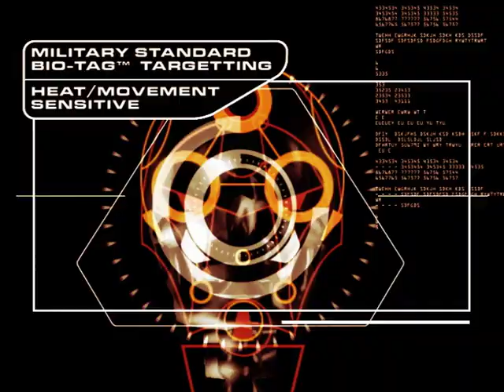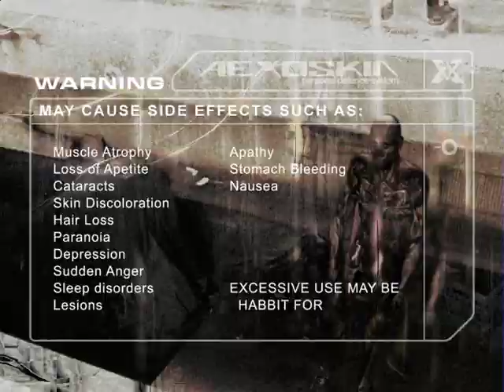Allied Vision - Coaxial Hardware (Official Video)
Coaxial Hardware Official Video taken from 2003 album  "O.S Bandwidth", last album from Allied Vision by now

Video produced by Alllied Vision and directed by Rod Chong in UK